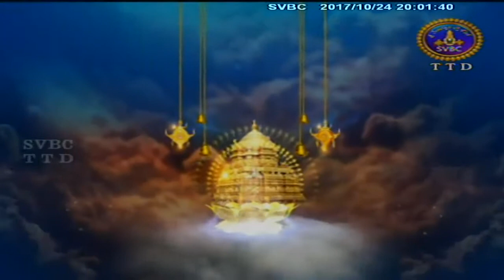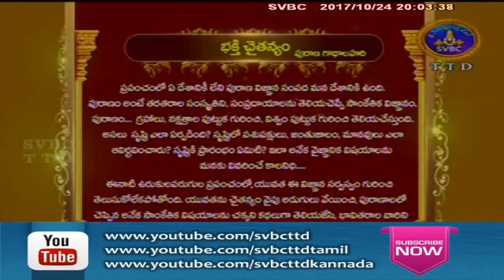Bhakti Chaitanyam | Ep 100 | 24-10-17 | SVBC TTD